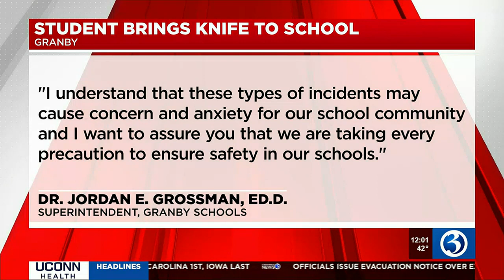A student brings a knife to Granby Memorial Middle School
The Superintendent released a statement about the incident.